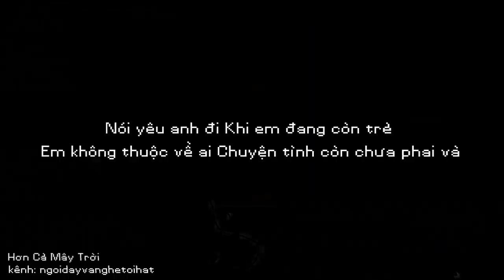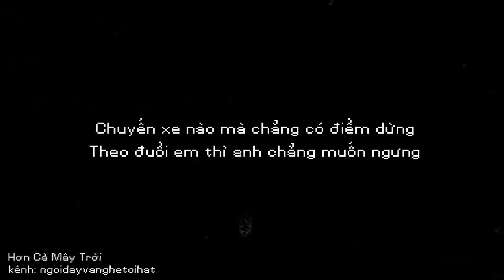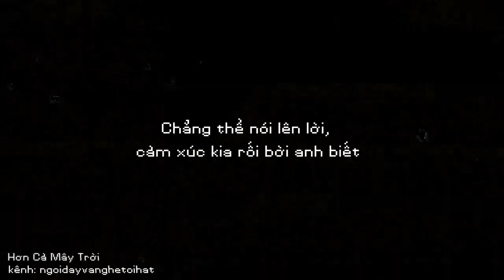[ lofi chill ] Hơn Cả Mây Trời- Việt | Video Lyric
lyric :
Nói yêu anh đi
Khi em đang còn trẻ
Em không thuộc về ai
Chuyện tình còn chưa phai và

Khi anh đang cần em
Khi anh còn thương em nhiều lắm
Nhiều hơn cách em đã từng thương người ta
Nhiều hơn cả mây trời, cả cuộc đời không ai bằng anh đâu

Baby anh muốn nói anh yêu em
Dù bấy lâu anh chỉ cất giữ ở trong tim
Chẳng thể nói lên lời, cảm xúc kia rối bời anh biết

Baby anh sẽ mãi mãi yêu em
Dù muôn đời sau lắm bão tố với bon chen
Chẳng thể nào cách rời vì trái tim anh luôn dành cho em

Rap :
Chuyến xe nào mà chẳng có điểm dừng
Theo đuổi em thì anh chẳng muốn ngưng
Thanh xuân này có em sẽ thật đẹp
Anh sẽ hết buồn mí mắt sẽ hết sưng

Chí phèo lúc say thường nhớ về thị nở
Còn anh lúc buồn thường nhớ về nàng thơ
Không lấy rượu trút vào từng hơi thở
Ngày nhớ về người tối về lại ôm mơ

Em ơi !
Có những buổi chiều anh vội vã
Bon chen ngoài đường khi cơn mưa đang tầm tã,
Vật lộn cả ngày với nỗi nhớ không mang tên
Bài hát đong đầy một giọng nói anh không quên

Anh vẫn rất sợ
Sợ ngày nào đó sẽ mất em
Sợ sẽ phải nhìn dòng tin nhắn em đã xem
Sợ những ngày dài sẽ rối ren
Sợ đôi mắt anh sẽ ướt nhèm

Genre: Lofi, Lo-fi, Hip Hop, Jazzhop, Chillhop, Vaporwave, Studying, Chilling, Chillout, Relaxing, Sleep Music, Sleeping, Electronic, Indie, Instrumental, Background, Ambient, Nhac lofi, nhạc lofi, nhac lofi,
Lofi New Year 　 ❄️❄️❄️
Grab some hot cocoa and enjoy these cozy Christmas beats
suggestions:

anime : ocean waves
[Lo-Fi] Việt - Hơn Cả Mây Trời